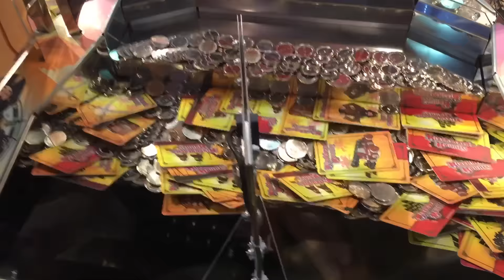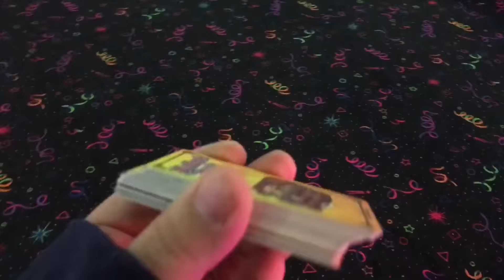FINALLY WINNING MARIO from the Claw Machine!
WE ARE CLOSING IN ON 200k!!!

Hey Guys! If you enjoyed this video, give this video a big like by smashing  the thumbs up button 👍🏼 and share it with all your friends to enjoy as well!